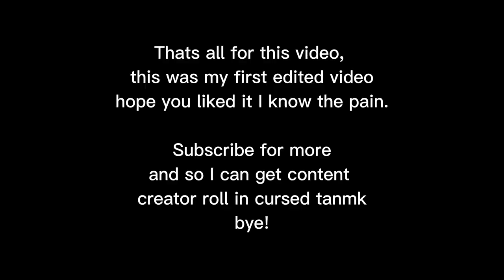ERA BRICKS AT TIER 5-6 [Meerkat DSV gameplay] Cursed tanmk roblox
THis took me hours to edit. sub and comment i dont care what just comment something. So I have a chance to be a content creator of cursed tank

bejebeepbopboop.

Moop.